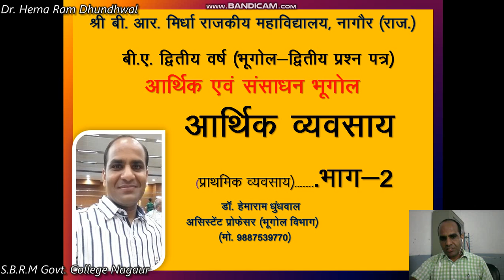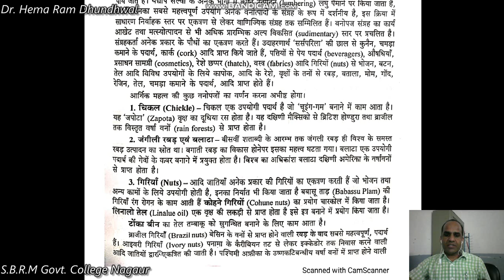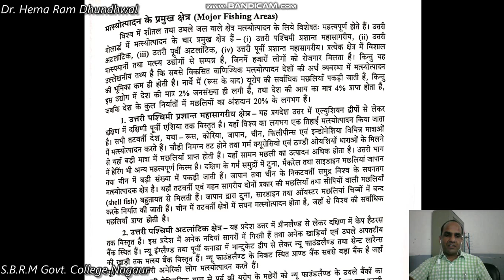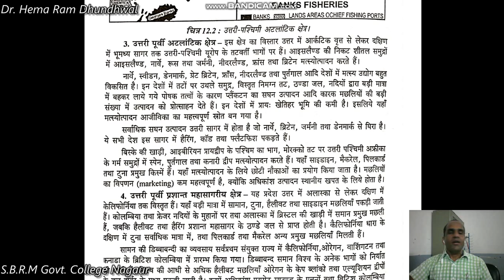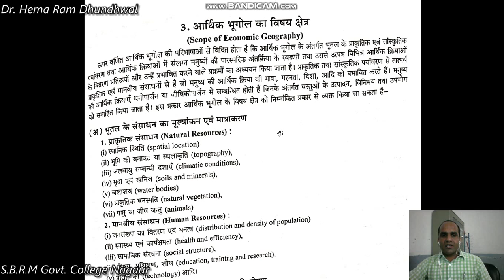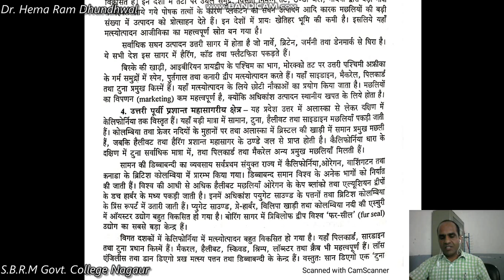BA-ll Primary Occupation... part-2(प्राथमिक व्यवसाय..2) by Dr. Hema Ram Dhundhwal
BA-ll Economic and Resources Geography